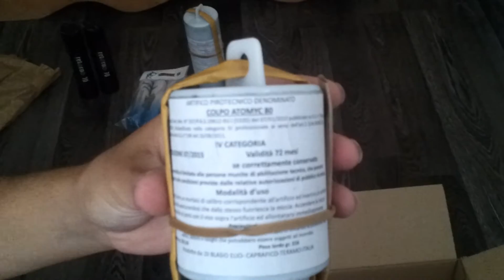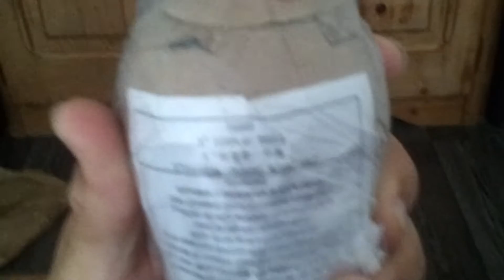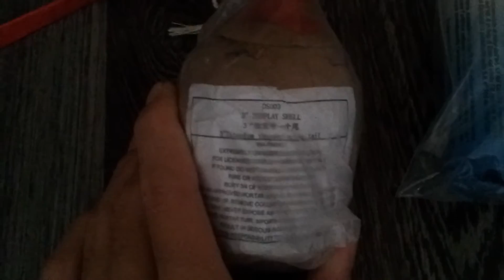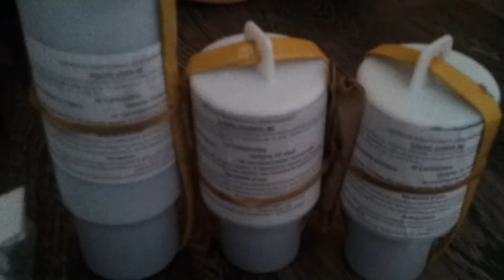✩ A.P. || VuurWerk || Unboxing ✩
Begin het seizoen met een mooie unboxing met wat Italiaanse stuff !

Unboxing with some nice stuff !
3 Inch DBE Salutes serie (Colpo cobra, atomyc & viper)
4 Inch Italy MultiSalute 12 BR (12 Big Reports)
3 Inch DS003 Salute +tail
(ORIGINAL) Retorno RED & GREEN
Shark 3 (FREE)